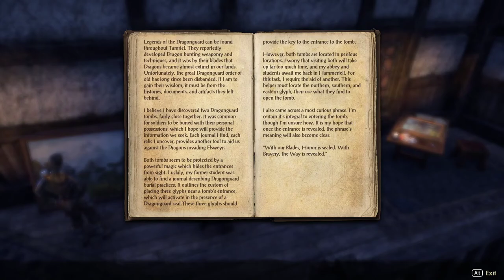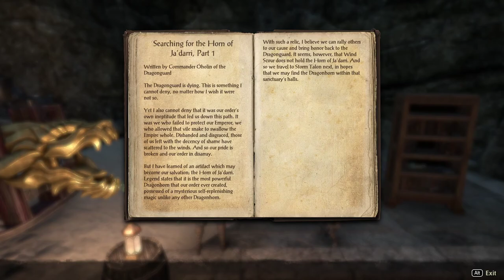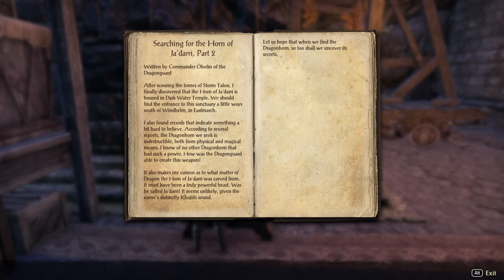The Elder Scrolls Online: Dragonhold [1] Glyphtastic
Free ESO plus week, so that means it's time to binge play through the (mercifully only one) DLC that has come out since the last free period.

And, as usual, it's been long enough that I don't remember how to play AND my plugins are outdated.

Didn't appreciate that accidental roll off the platform and subsequently getting super lost section though.